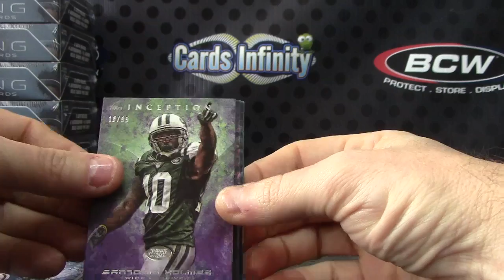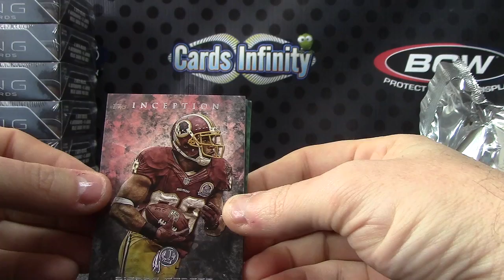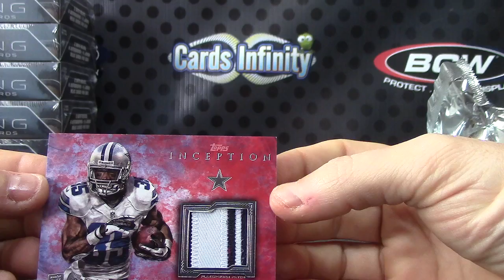Nibble's 2013 Inception Football 2 Box Break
Thanks a lot Erik, Chris J.